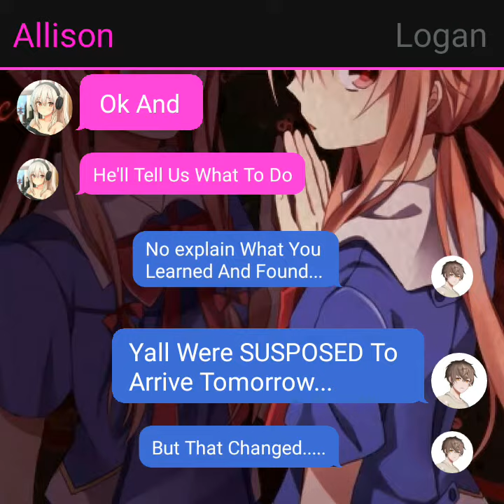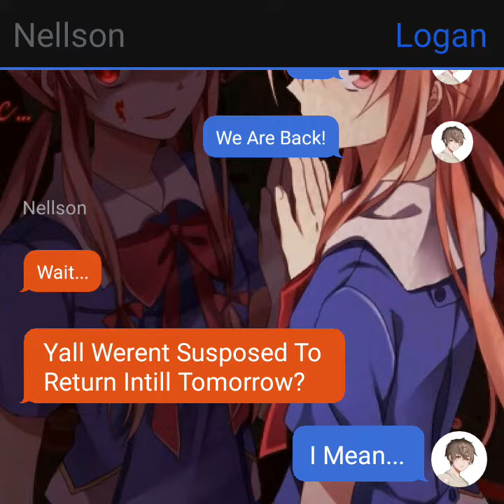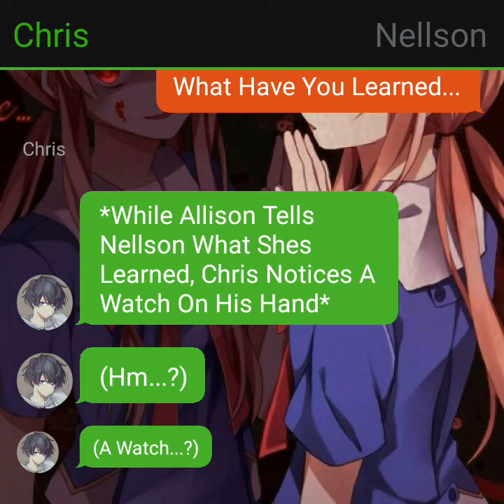The Sin Story | SEASON 5 | BACK TO HIS OFFICE | [#25]